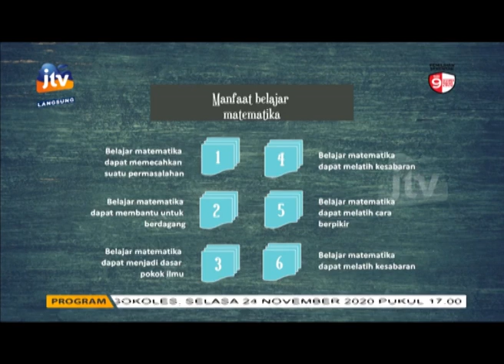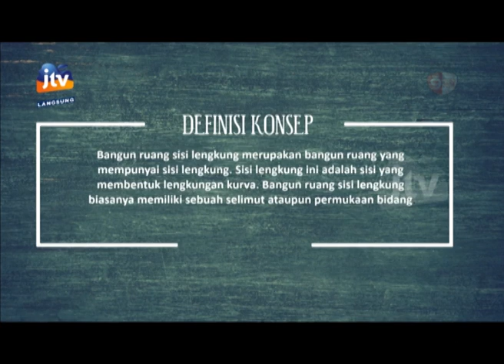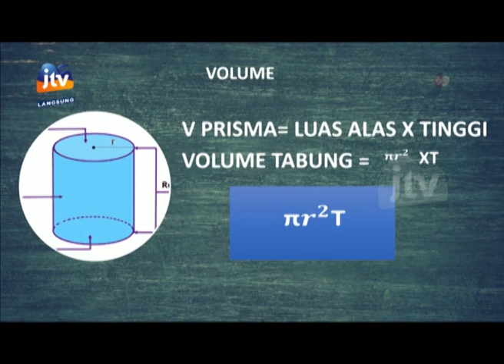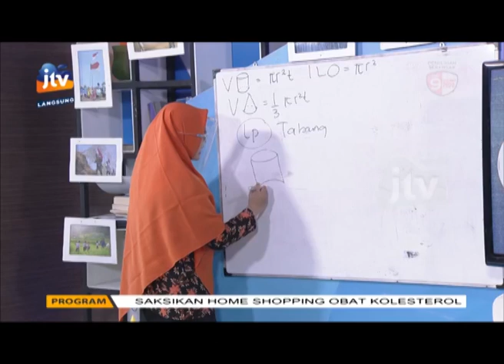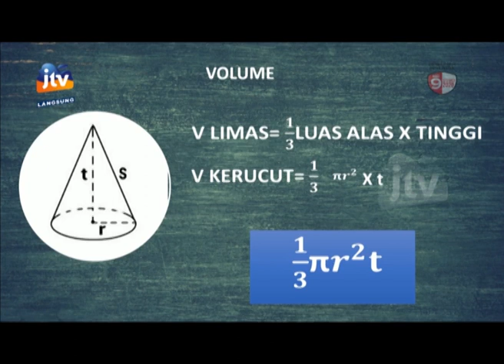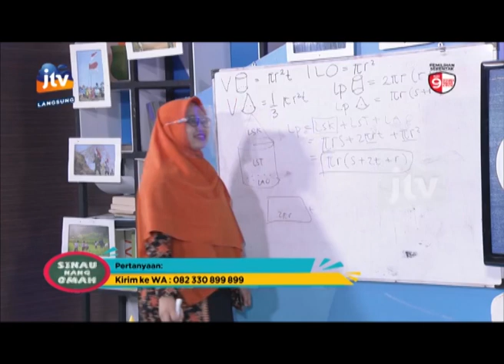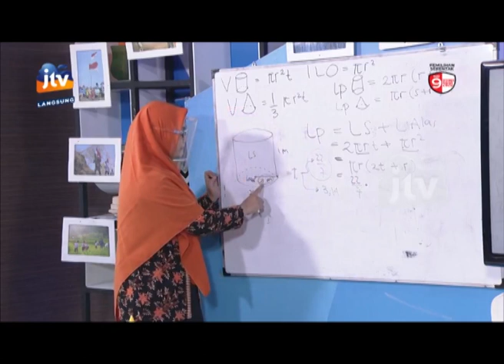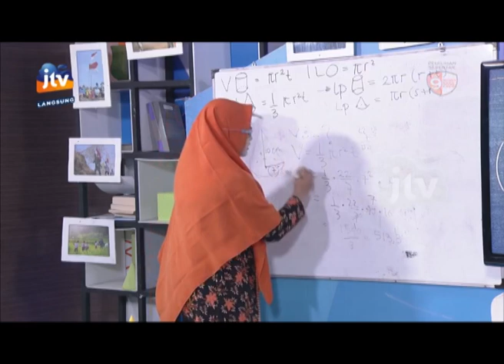Sinau Nang Omah - Matematika Tak Kenal Maka Tak Sayang (24 November 2020)